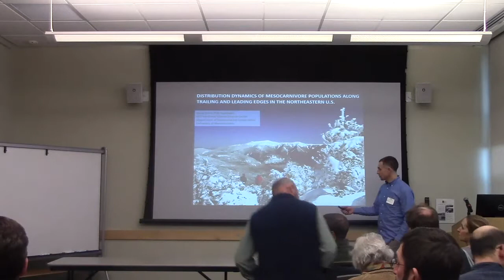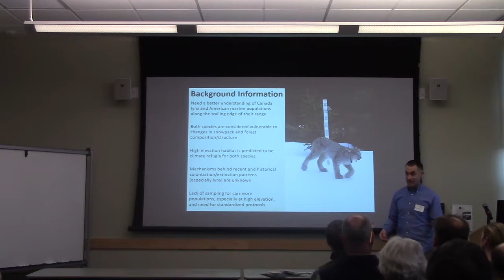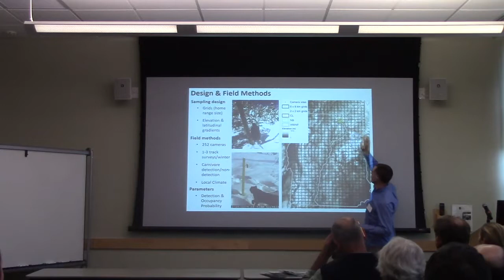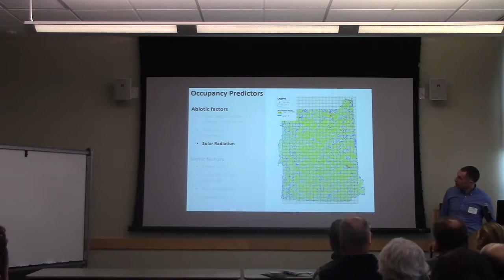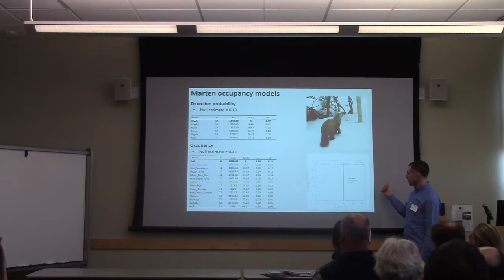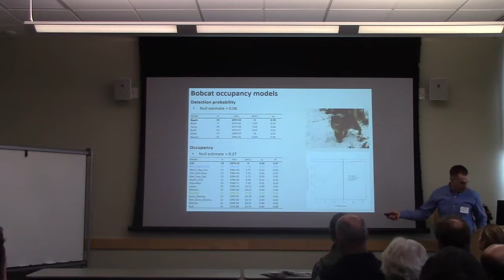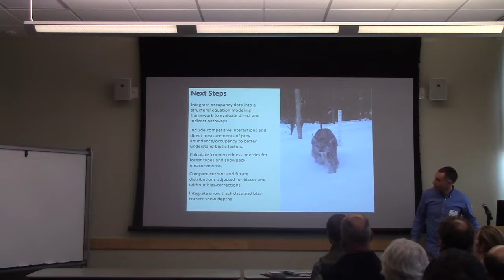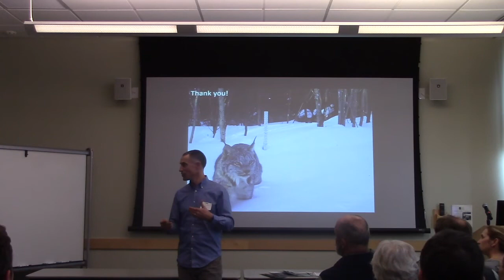Distribution dynamics of mesocarnivore populations in the northeastern U.S.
Full talk title: Distribution dynamics of mesocarnivore populations along trailing and leading edges in the northeastern U.S.

Presenter: Alexej P. K. Siren